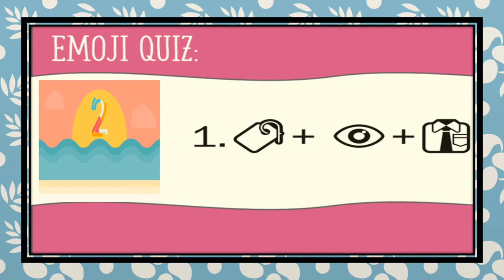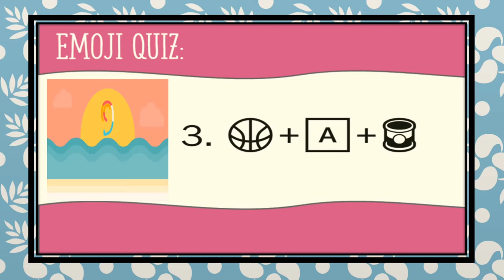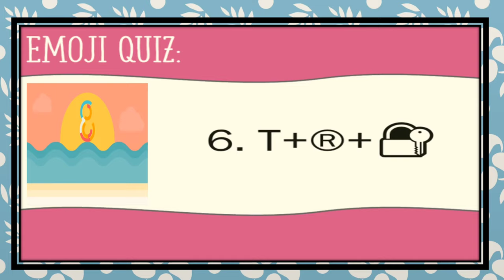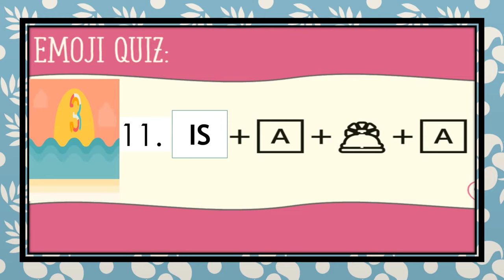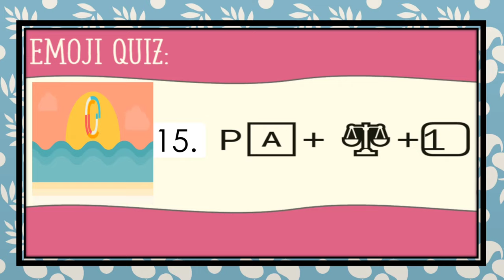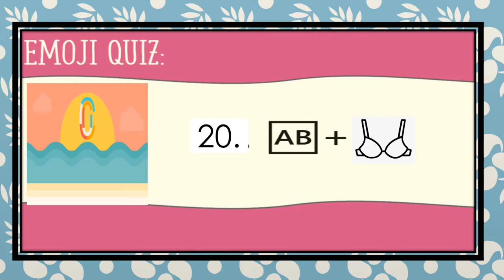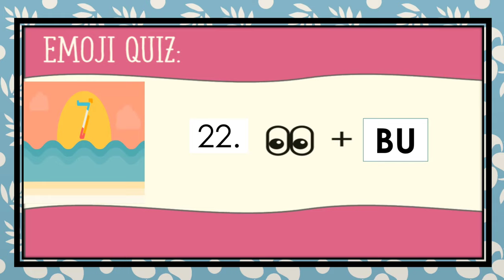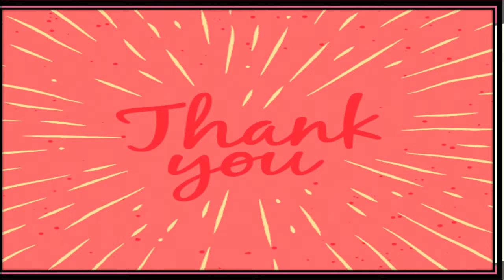Virtual Energizer/Ice-breaker for Seminars/ Workshops/LAC Sessions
Virtual Energizer for LAC Sessions
Ice-breaker for Seminars
Brain Teaser for Workshops
Online Energizer